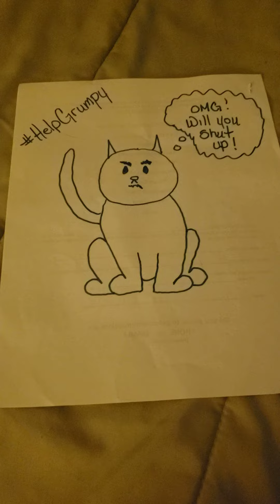SOS Can no longer "Hang in there"